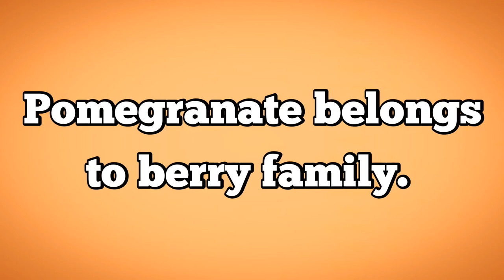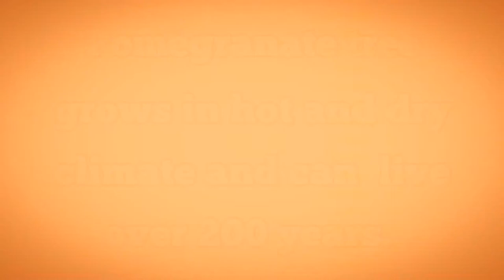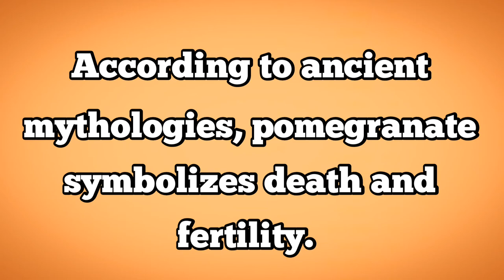Fun facts : Pomegranate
Hello friends.

Background sounds used in this video⤵️

2. Music: Take It Easy
Musician: LiQWYD